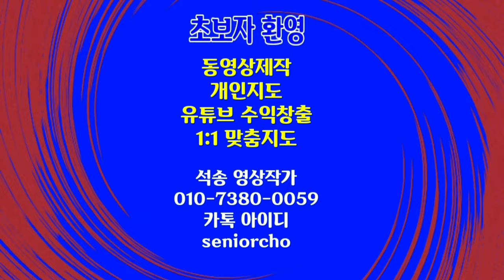펠리컨의 지극한 새끼사랑 4K 낭독 자막처리 bgm Evening Bell Sheila Ryan 저녁종소리 쉐일라 라이언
ㅡㅡㅡㅡㅡㅡ

ㅡㅡㅡㅡㅡㅡㅡㅡㅡㅡ
4시간에 동영상제작 기법 배우고 유튜브에 올리고 홍보방법까지 배웁니다.

4시간 개인지도 받으면 파워디렉터

ㅡㅡㅡㅡㅡㅡㅡㅡ